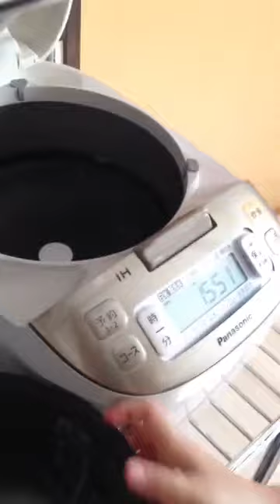เด็กน้อยหุงข้าว